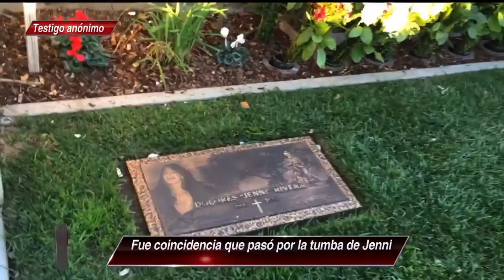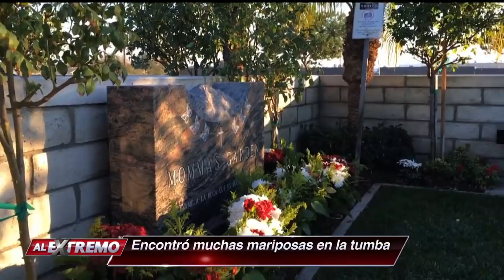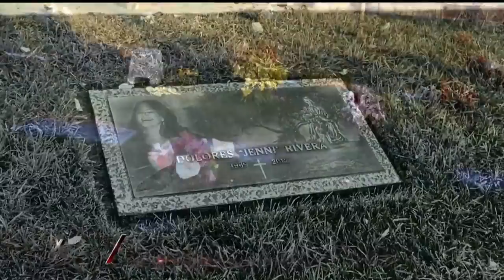¿Actividad paranormal en tumba de Jenni Rivera? ¡Han visto sucesos extraños en el sitio!| Al Extremo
¡En el cementerio All Souls descansan los restos de Jenni Rivera, y hay quien asegura haber visto actividad extraña en su tumba!